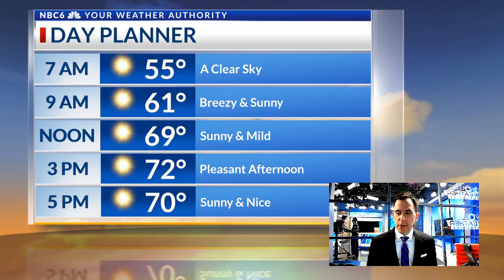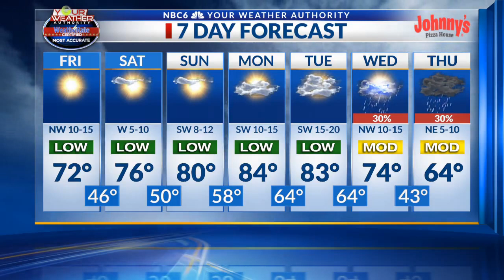February 23 - Shreveport, Texarkana Weather Forecast: Weekend sun, storms next week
Sunny and cooler today, warm and pleasant this weekend, and scattered storms return next week.